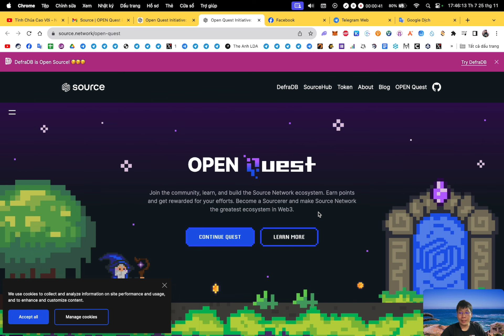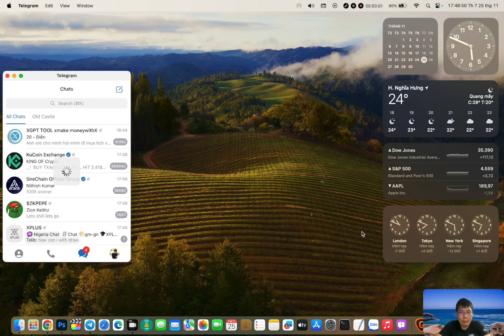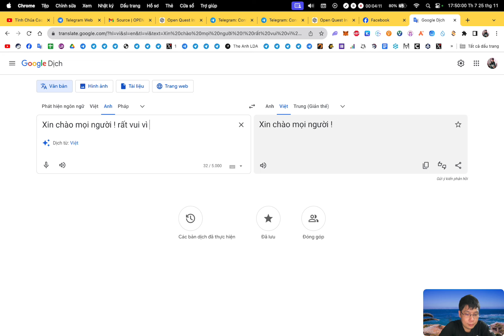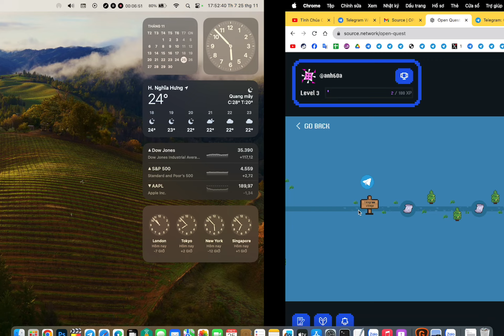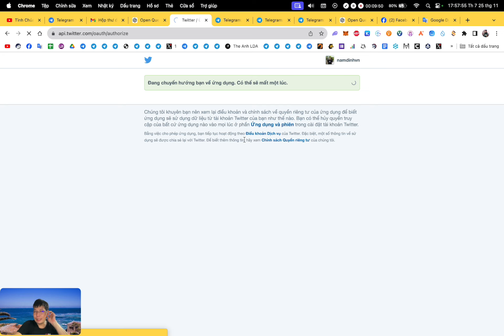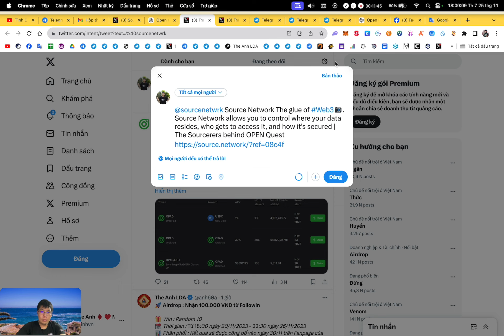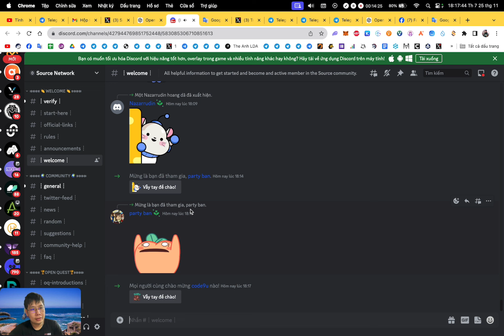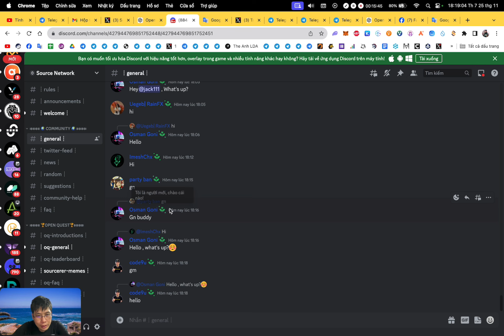Hướng dẫn tham gia airdrop dự án Source Network | The Anh LDA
🔰 Support :
1. Inbox qua hộp thư (support chính thường xuyên check)
2. Facebook admin (ít trả lời hơn)